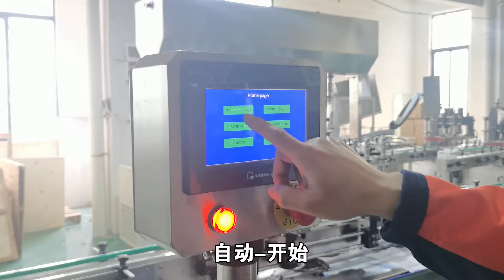③贴标调试视频（带字幕）